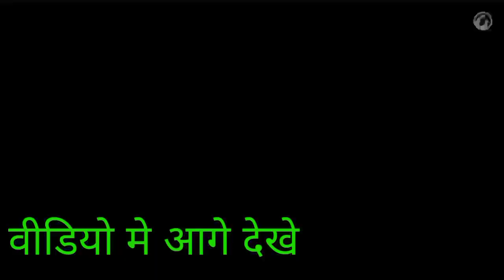रजनी शालू प्रीति के साथ किये खूब मस्ती@happyyatra1543